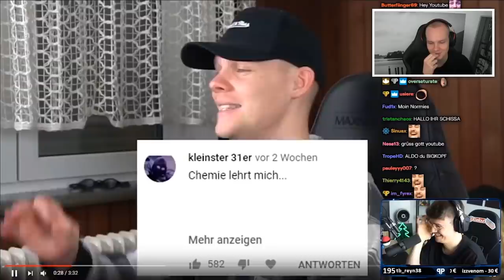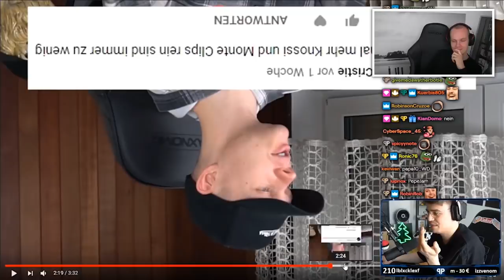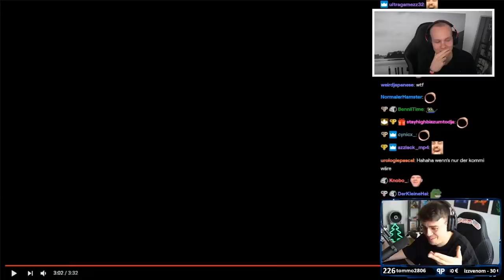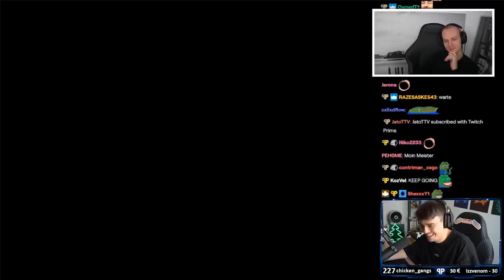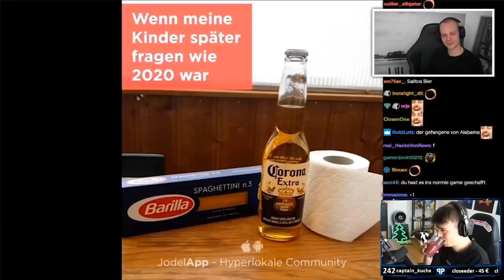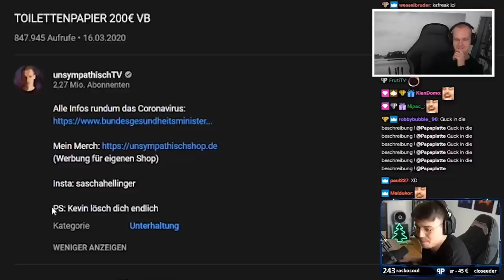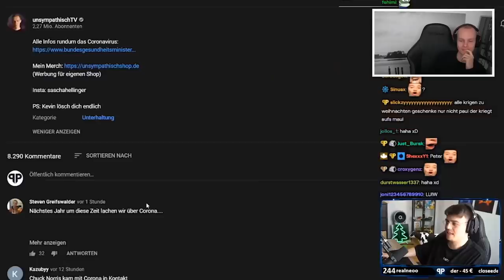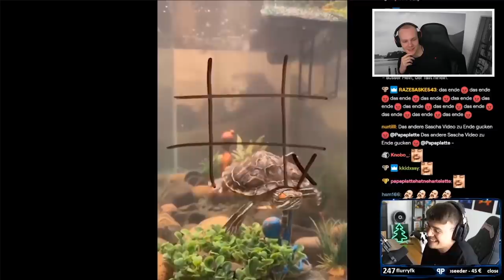unsympathisch REAGIERT auf Papaplattes REAKTION auf sein Video! 😂 | Stream Highlights